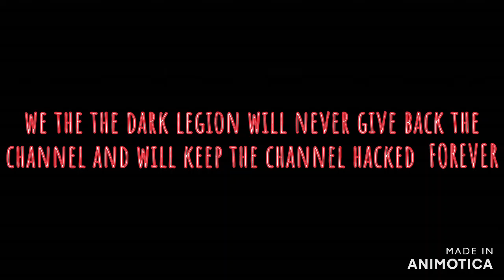A VERY IMPORTANT ANNOUNCEMT FROM SOMEONE